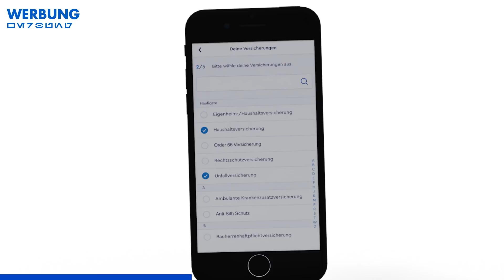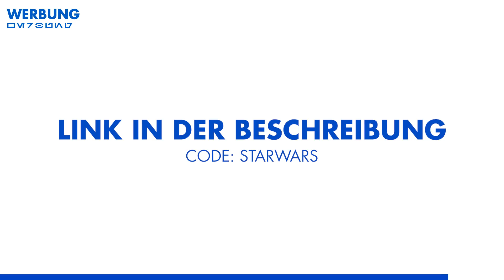Die größten Reichtümer des Jedi Ordens